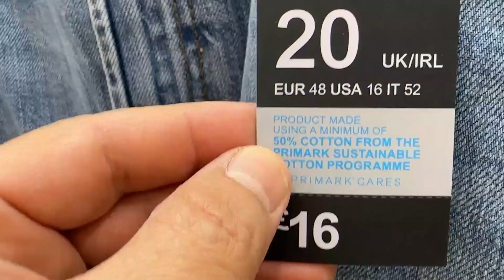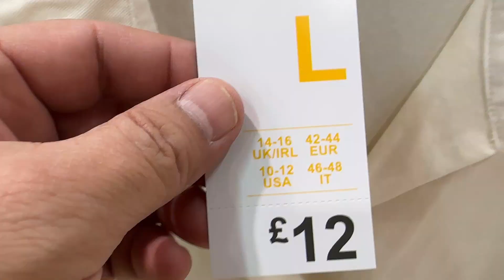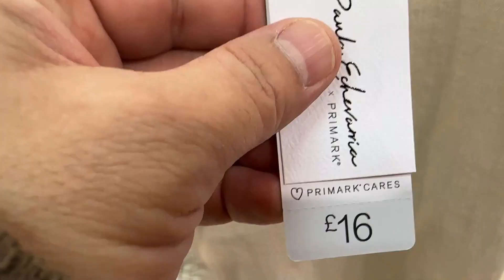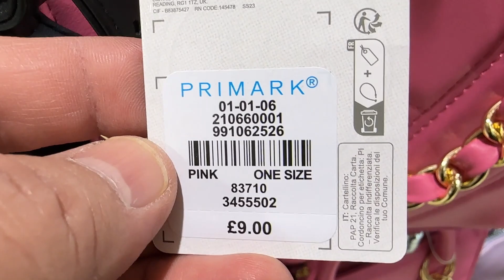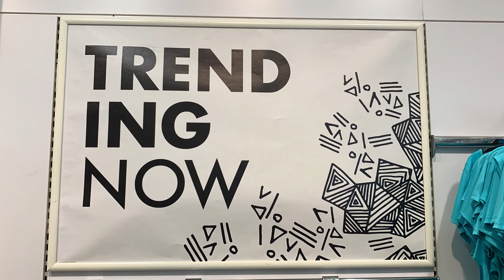Primark Women's Newest Collection - End of March | 2023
Women new clothes and accessories - Primark Mars 2023